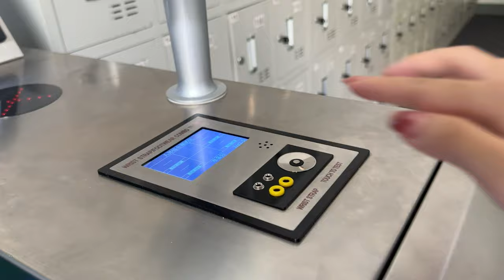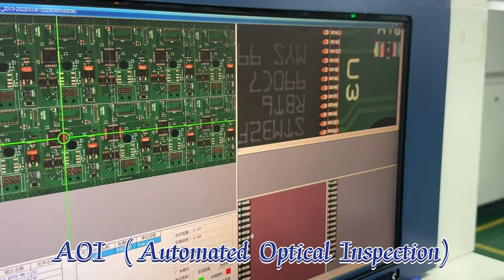SMT workshop series---PCB Assembly Process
Today, we'll be unveiling the interior of the state-of-the-art SMT production workshop at Shenzhen's premier PCBA source factory. Get ready to witness the latest technology, equipment, and behind-the-scenes operations of the industry. If you're interested in electronic manufacturing, don't miss out on this video! Any questions or suggestions?